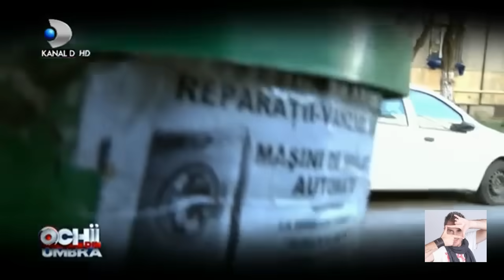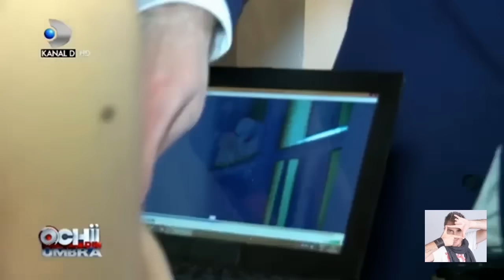Ochii din umbra - Sotia il refuza mereu si gasea tot felul de scuze! Cu cine si-a ales sa il insele?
Ochii din umbra - Sotia il refuza mereu si gasea tot felul de scuze! Cu cine si-a ales sa il insele? SEZ.12 ep. 11